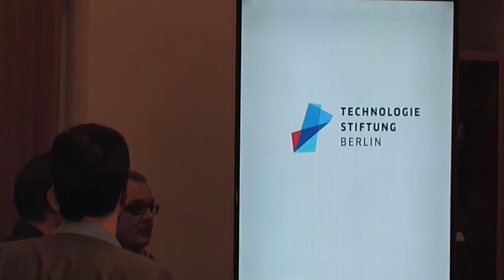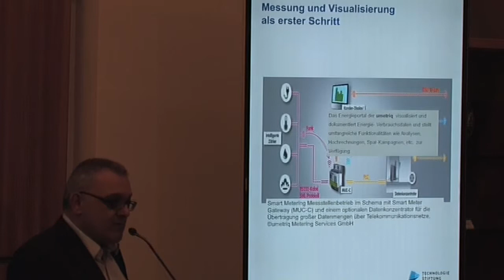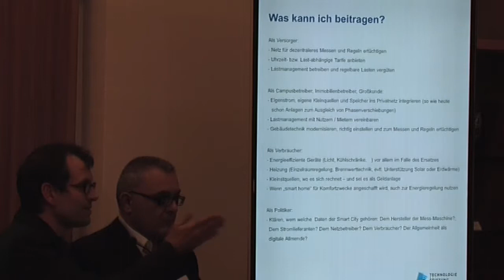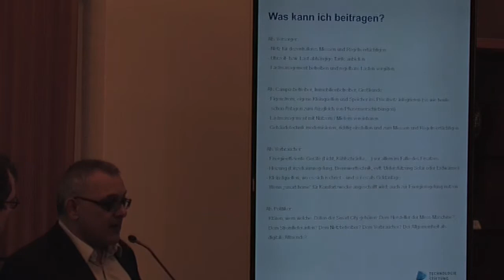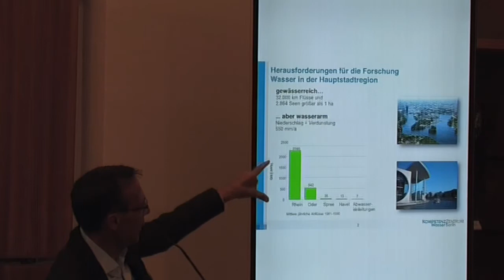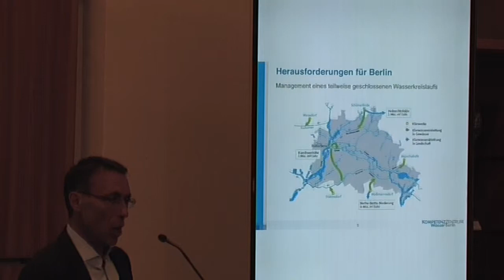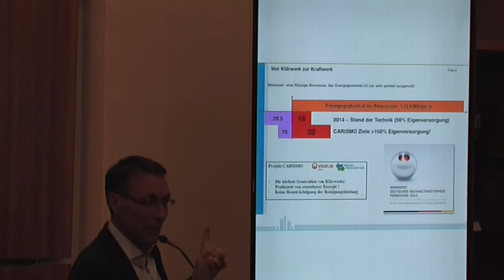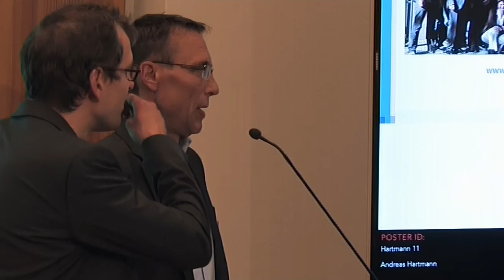30.09.2014 Smart City Berlin: Diskussion Teil 2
Interaktiver Vortrag zu Energie & Umwelttechnologie: Dr. Christian Hammel, TSB Technologiestiftung Berlin, Andreas Hartmann, Kompetenzzentrum Wasser Berlin, Moderation: Michael Schäfer